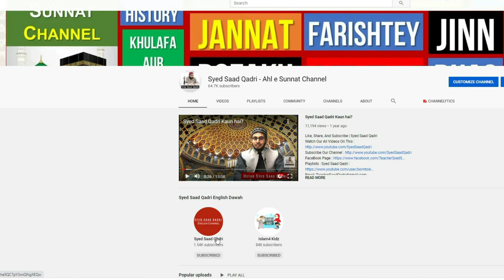Winter in America - December 2020 - Temperature below -15 Degrees - Akhir Sardiyan aa he Gayen!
Winter December 2020 - Temperature below -15 Degrees - Akhir Sardiyan aa he Gayen!